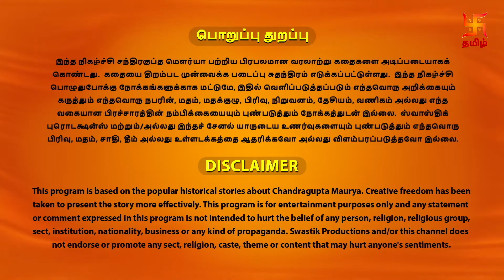சாணக்கிய சபதம் | பாகம் 154 | Chanakiya Sabatham - Episode 154 | Swastik Tamil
சாணக்கிய சபதம் தொடரை கண்டுகளியுங்கள் - பாகம் 154!

Synopsis:

Malayketu learns from Seleucus that he murdered Puru. He outrageously attacks Seleucus, but Chandragupta cleverly manages the situation. Seleucus appreciates Chandragupta's vision and declares that the coronation ceremony of Malayketu will help him win the hearts of the Pauravas. Meanwhile, Ambhiraj joins hands with Dhananand who asks him to win Durdhara's trust. Later, Chanakya's plan is implemented during the coronation ceremony of Malayketu. Mura and Ambika play their parts in the implementation of the plan. Vimaldev who is the chief of Paurava army is humiliated by the commander-in chief of the Macedonian army.

புரூவை கொலை செய்ததை செலூகஸிடமிருந்து மலைகேது அறிகிறான். அவர் மூர்க்கத்தனமாக செலூகஸை தாக்குகிறார், ஆனால் சந்திரகுப்தா புத்திசாலித்தனமாக சூழ்நிலையை நிர்வகிக்கிறார். செலூகஸ் சந்திரகுப்தனின் பார்வையைப் பாராட்டி, மலைகேதுவின் முடிசூட்டும் விழா, பொவ்ரவர்களின் இதயங்களை வெல்ல அவருக்கு உதவும் என்று அறிவிக்கிறார். இதற்கிடையில், அம்பிராஜ் தனானந்துடன் கைகோர்க்கிறார், அவர் துர்தராவின் நம்பிக்கையை வெல்லும்படி கேட்கிறார். பின்னர், மலைகேதுவின் முடிசூட்டும் விழாவின் போது சாணக்கியாவின் திட்டம் செயல்படுத்தப்படுகிறது. முரா மற்றும் அம்பிகா திட்டத்தை செயல்படுத்துவதில் தங்கள் பங்கை வகிக்கிறார்கள். பௌரவப் படையின் தலைவரான விமல்தேவ், மாசிடோனியப் படையின் தளபதியால் அவமானப்படுத்தப்படுகிறார்.